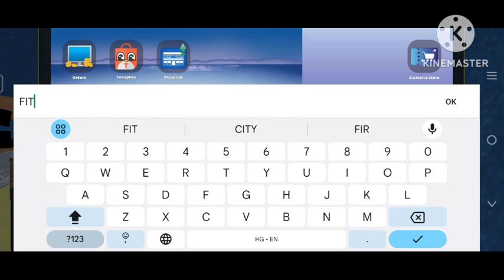The end of bombi organisation/gaming cafe life gameplay in Hindi